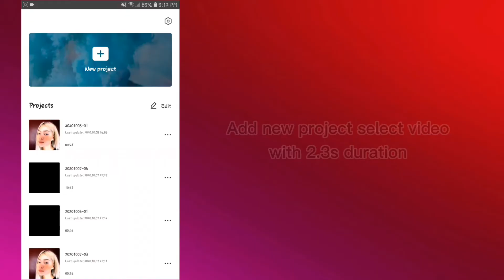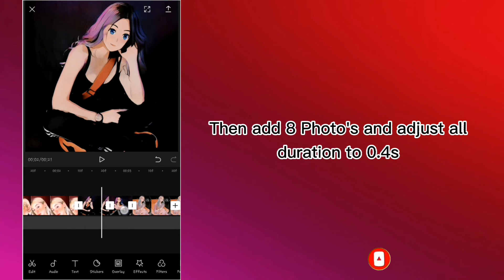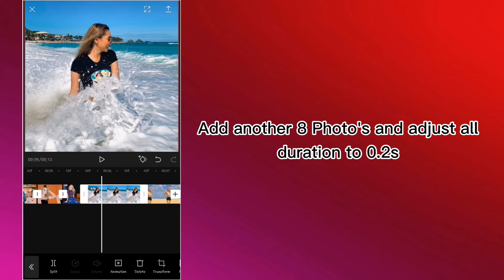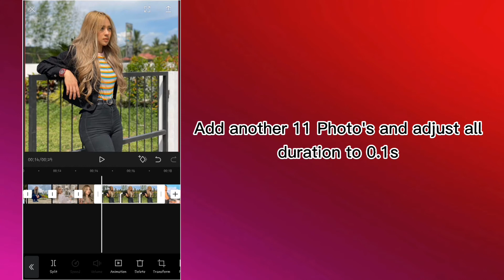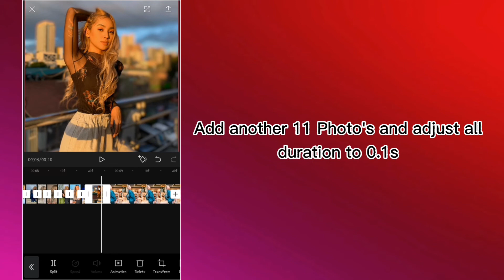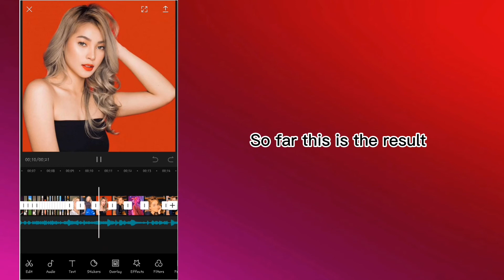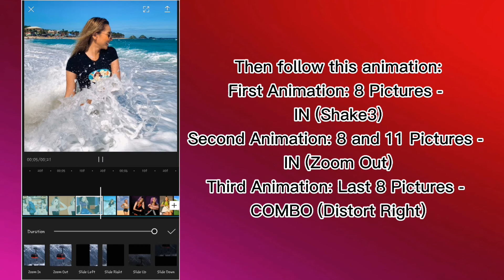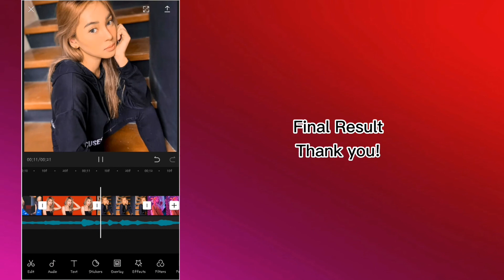SULYAP Lyrics Edit with Pictures | TikTok | TikTok Trend | CapCut | CapCut Tutorial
Hi guy's new video uploaded. Sulyap Video Tutorial using CapCut. I Hope you like it.

Melo Frost tutorial inspired

CP TUTORIALS